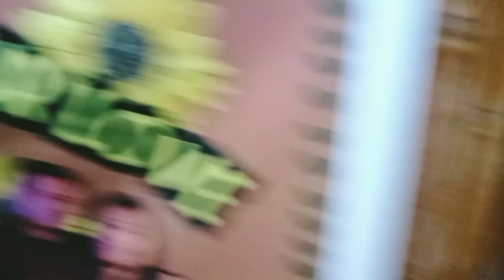LECHON & SINUGBA NA MOL MOL